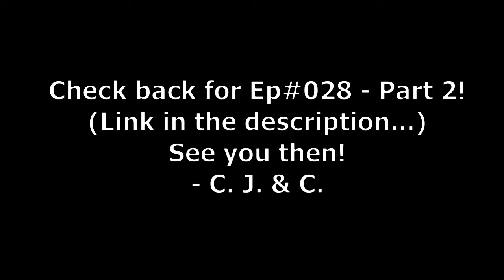Ep#027 - Gavin & Paula Daniel Testimony (Pt. 1)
In this 2 Part installment, we had the wonderful privilege of talking to two of Jared's colleagues, Gavin and Paula Daniel. These remarkable people have been shaped indelibly by God's grace, their story marked by a testimony of God's faithfulness as well as the importance of obedience, authenticity as well as waiting on God's will. This South-African, Indian couple shared their story of growing up with Apartheid, the cultural dynamics of religion, marriage and blending families, and a coming to faith story alongside their journey to join us here in NZ. With lots of laughs alongside moments of sobriety we loved every minute of hearing their story of God's goodness. We hope you can see too why we saw fit to encourage the sharing of their story with others.

Coming up, a special glimpse into some NZ based charity work and a very special guest to mark our 30th cast. We thank you again for gathering with us in His name, and pray the holiday season  is one marked with fun, fellowship, food and festivity as we remember Jesus as reason for the season.
- J., C. & C.

P.S. As promised, here is Paula's Cake-based instagram; as the recipient (Jared) of a Engagement/Wedding/Birthday/Baby Shower cake, I can personally endorse just how gifted this woman is by God to create the delicious art she does!